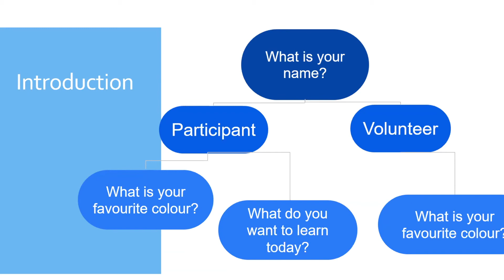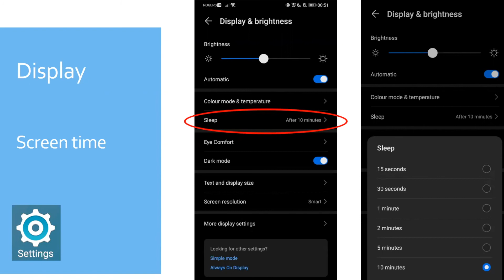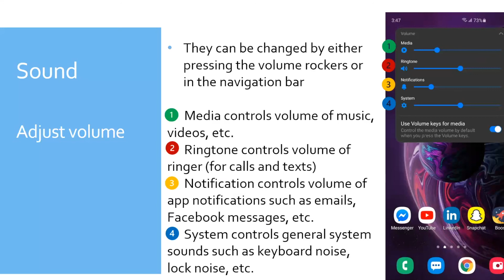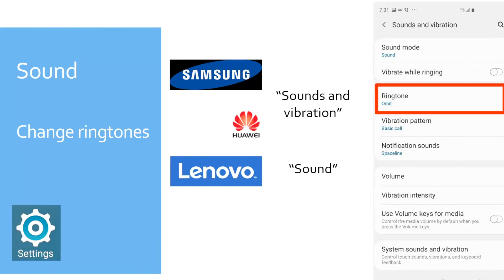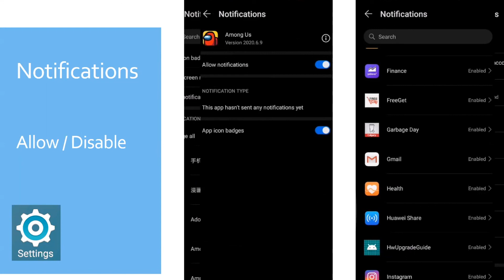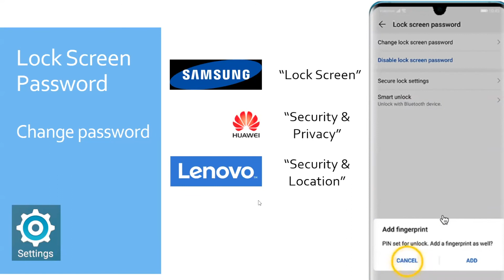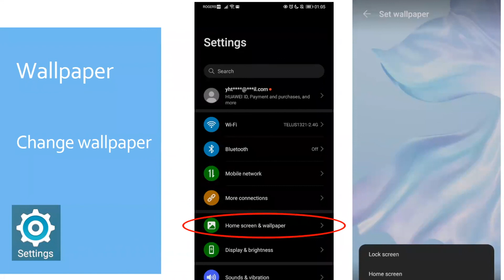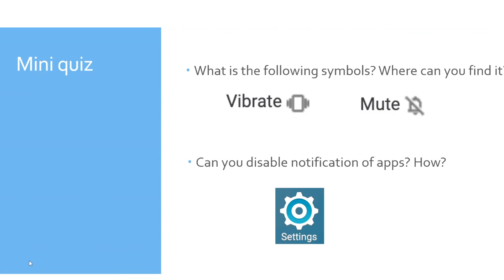智能老友記 Tech Buddy [粵 Cantonese] - 基本操作 II Basics II (安卓 Android) , Jan 23, 2021